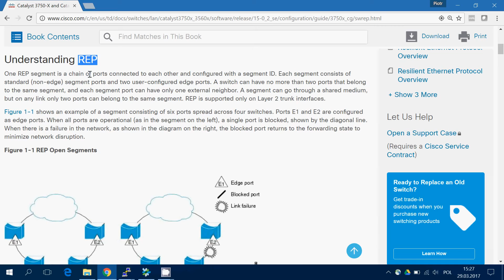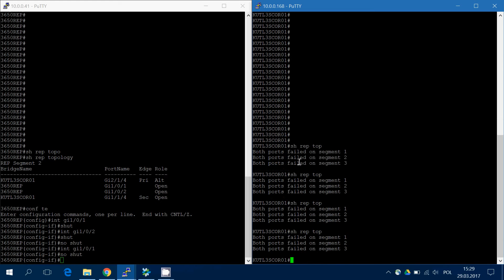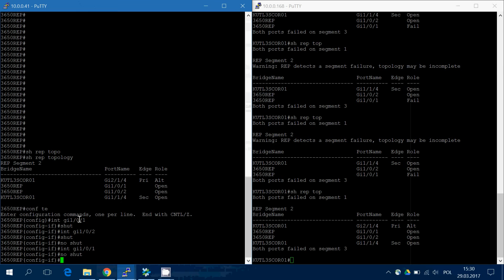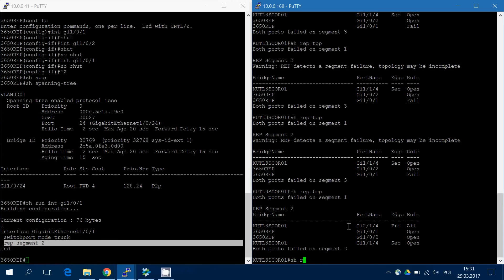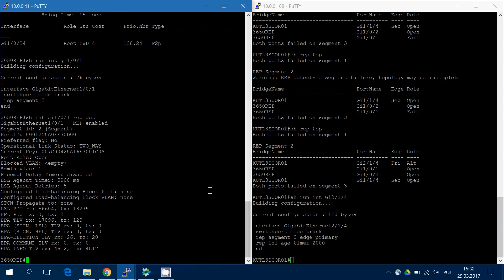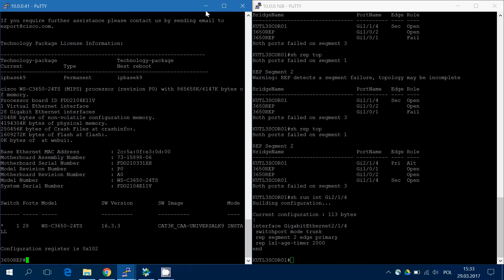Resilient Ethernet Protocol - demo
W krótkim filmie prezentujemy funkcjonalności Cisco REP (Resilient Ethernet Protocol), protokołu pozwalającego na tworzenie redundatnych sieci L2 z bardzo szybką zbieżnością.

Skontaktuj się z nami:
Piotr Szafran